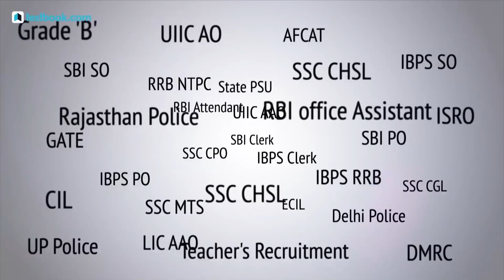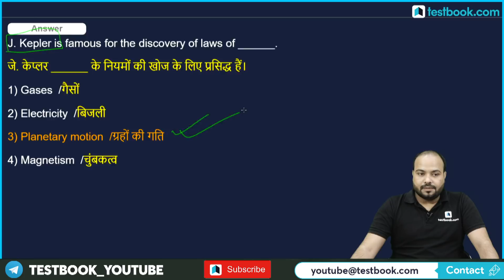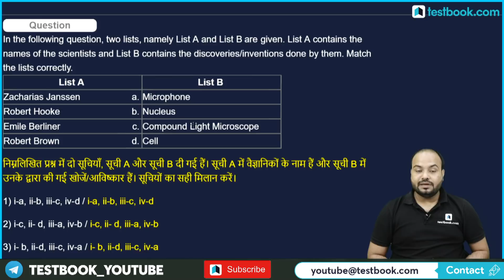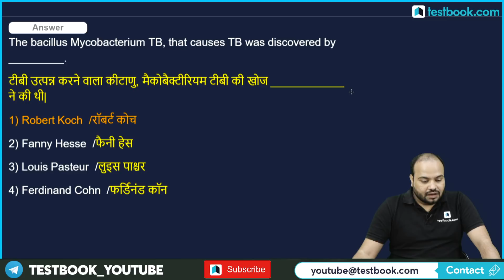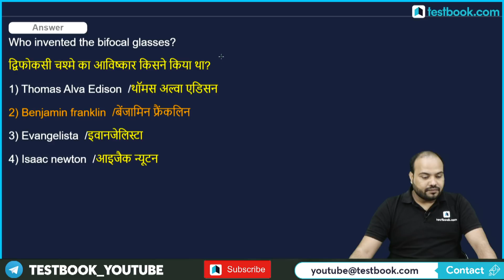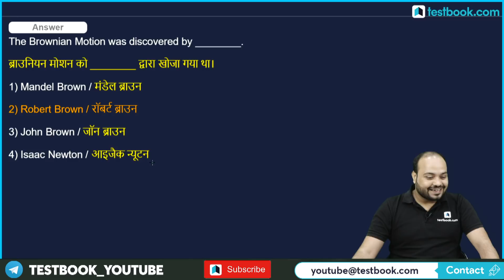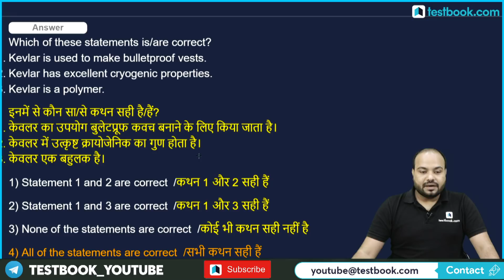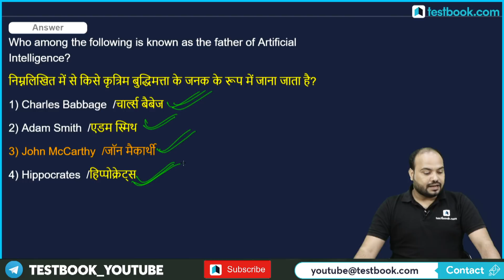SSC CGL | SSC CHSL 2020 | RRB NTPC | Important MCQs on Inventions and Discoveries | GK Rapid Fire